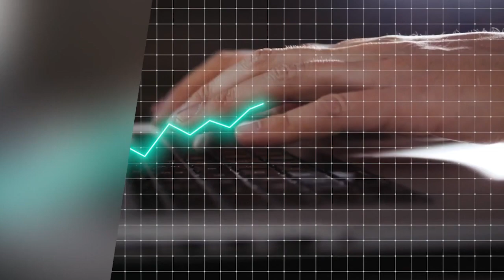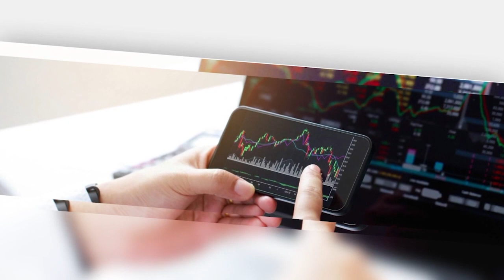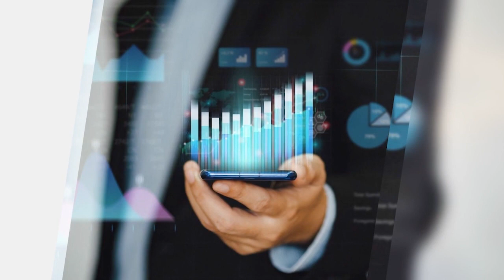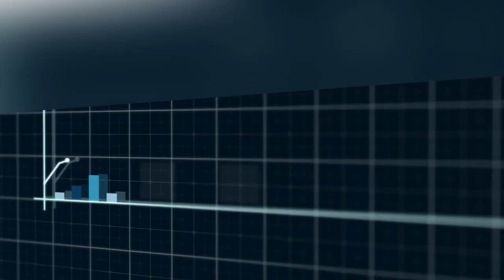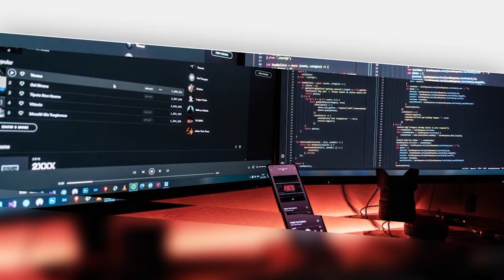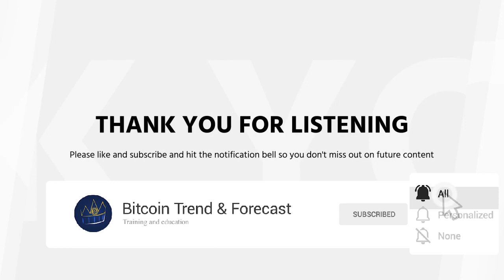27 November 2021 - Bill Audio Blog - Crypto Collateralized loans Chapter 8 Part 1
This week Bill takes a look at Crypto Collateralized loans. If you found the content in my blog of value, please consider becoming a member of the Small Cap Big Gains community. Your portfolio will thank you for it.